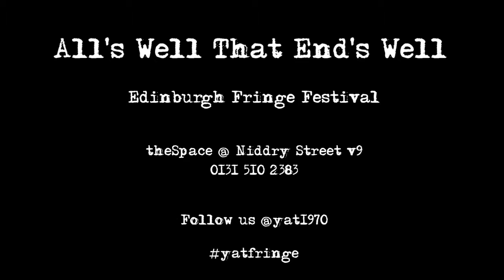Youth Action Theatre's 'Alls Well That End's Well' - Trailer #4